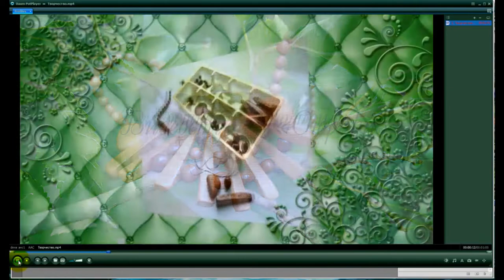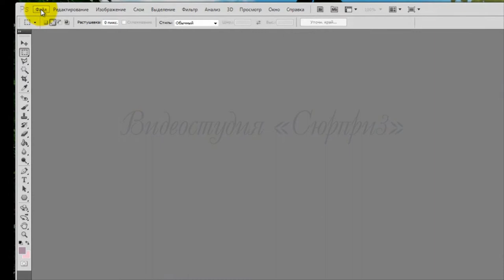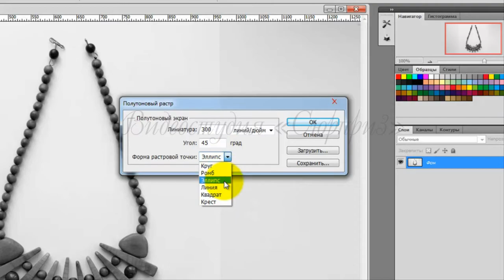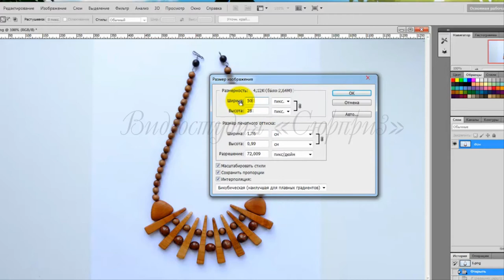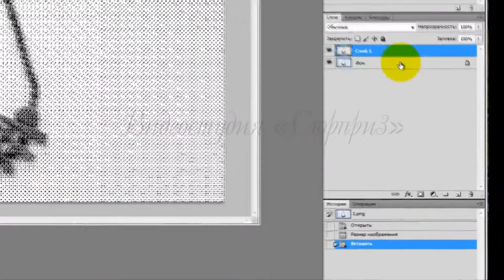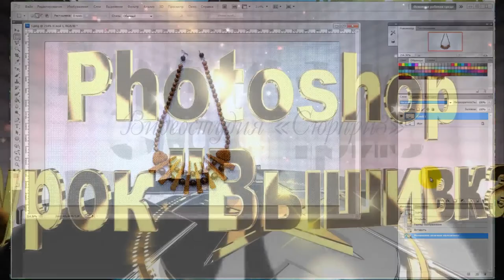Фотошоп урок "Вышивка"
Как сделать эффект вышивки на фото в фотошопе легко и быстро смотрите в этом видео уроке. Результат можно посмотреть